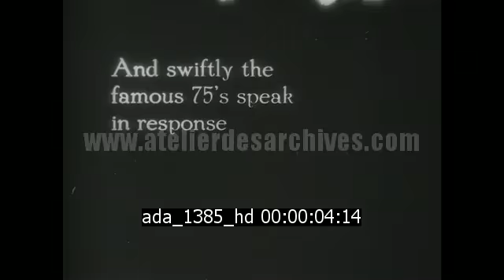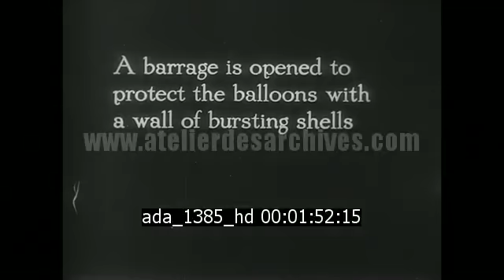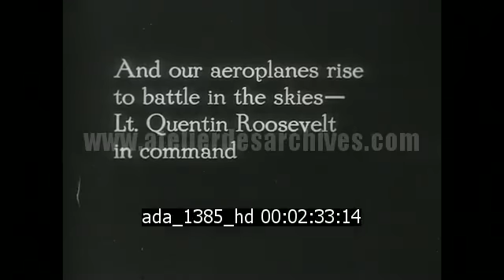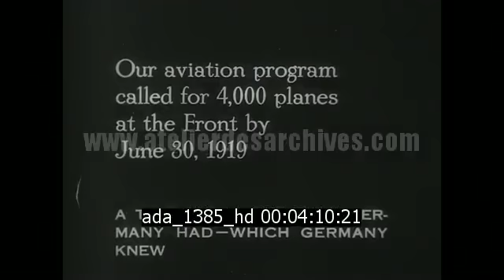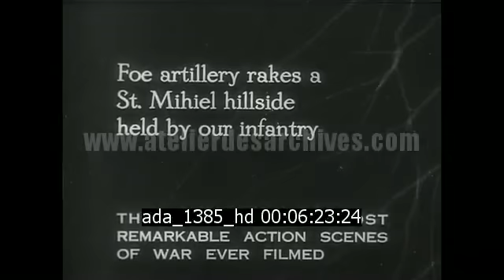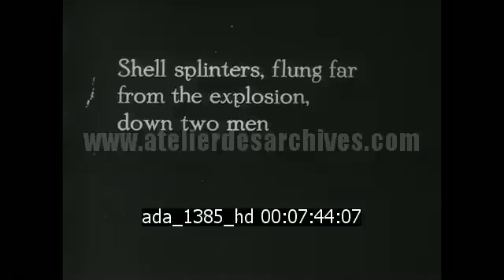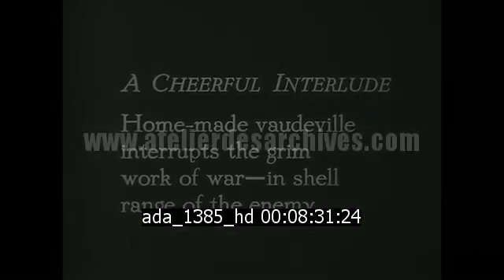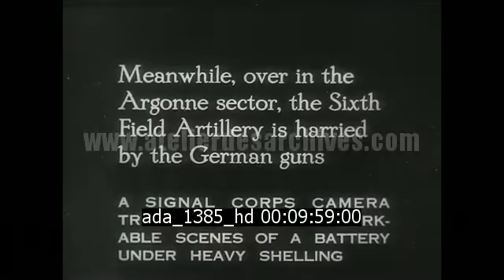Offensive alliée - juillet 1918